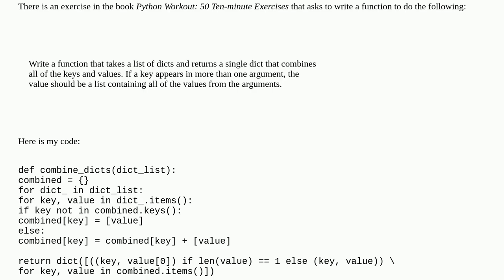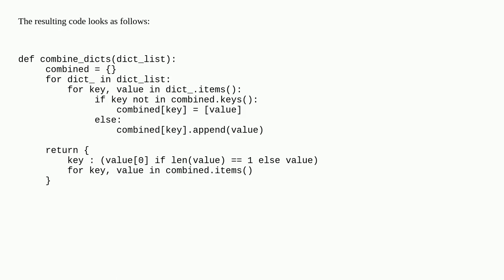Write a function that takes a list of dicts and combine them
A special thanks goes out to the community

  hash-map python